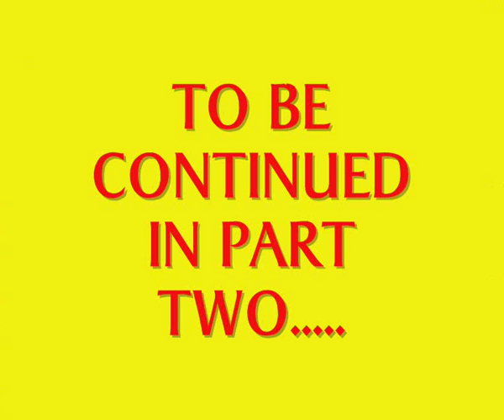TREVOR AMBROSE V TONY 'TNT' TRIMBLE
Two great champions from the 80's and 90'skickboxing